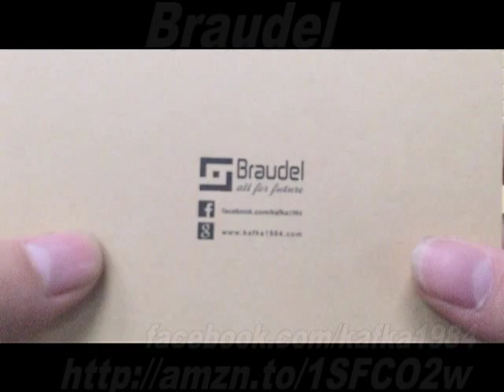Braduel Waterproof Smart Watch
Bluetooth 4.0/ OLED display/ IP65 waterproof/ Pedometer/ Sleep Tracker for Android/ iOS/ Activity Tracker
Automatically records calories spending, help you to keep health.
Amazon store